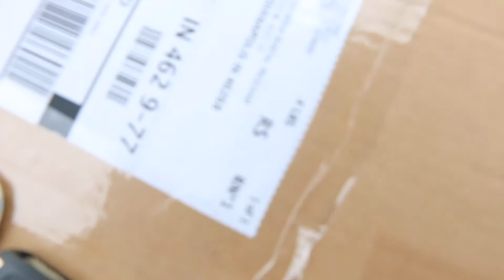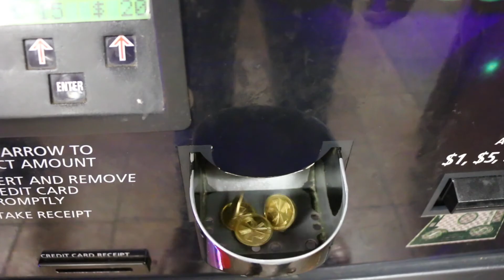Snow Is Always Fun!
Its Better To Be Safe Than Sorry!

Finding An empty and safe parking lot took forever!